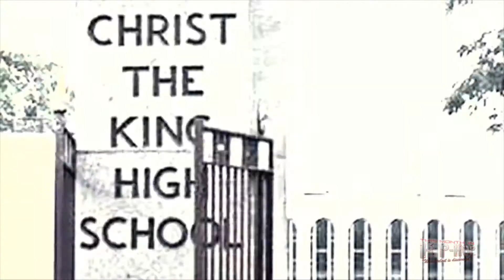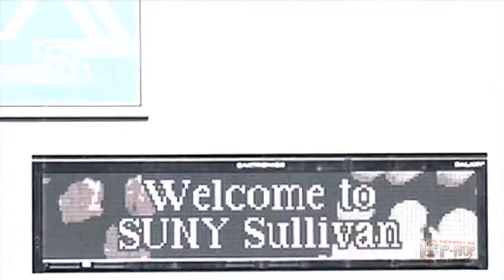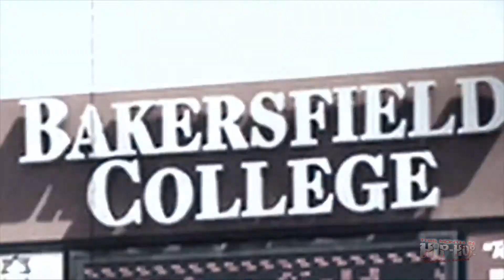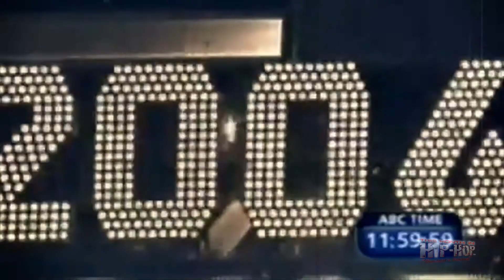N.Y.M.I. - DAYS OF MY LIFE (THIS MONTH IN HIP HOP DVD)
N.Y.M.I. is featured on the October 2011 edition of "This Month In Hip Hop" DVD which can be purchased @ thedijitaldj.com